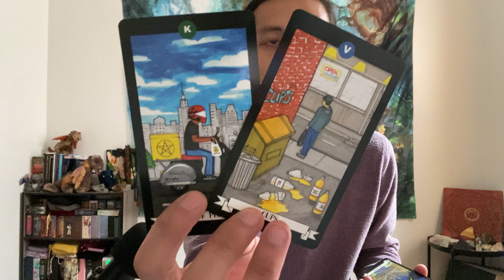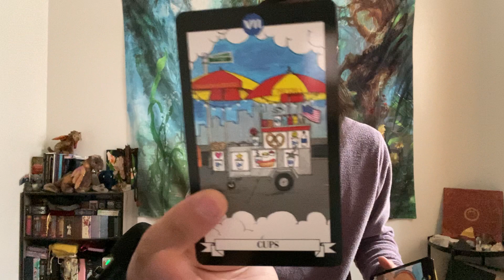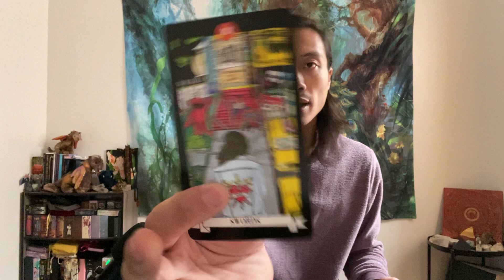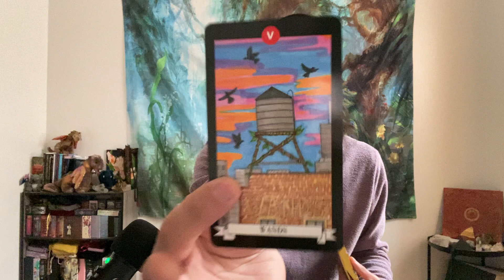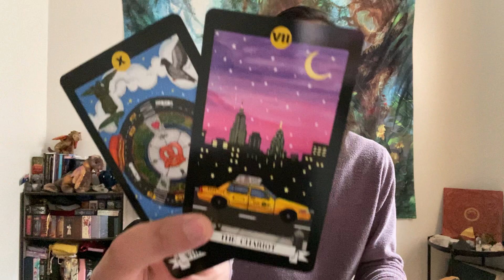Aries - You Are Finally Accepting That You Can't Change Them, & You Are Moving On.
This is a general love reading for Aries Sun, Moon, Rising, and Venus for the end of February 2022 going into March . We will look at your current overall energies regarding love and the person that you are connecting with, we will take a look at what your person's current feelings and intentions are towards you, and then we will finish it with the possible outcome and advice.

Decks used in this reading:
NYC Tarot